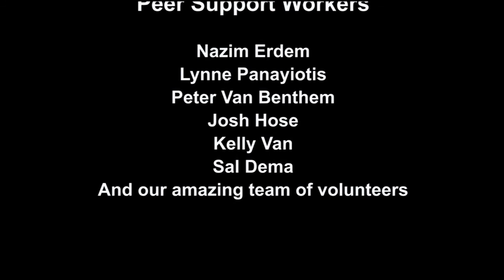WOT Online: Mindset of Living with SCI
21st September 2020

Presented by AQA Spire and Austin Health Peer Support Service

Panellists
1. Antonio Vecchio (facilitator)
2. Sal Hosking (Austin Health: Mental & Wellbeing Coordinator)
3. Katherine Reed
4. Sally Meikie
5. Josh Hose (AQA)
6. Peter Van Benthem (AQA)
7. Geoff Dossetor
8. Lynne Panayiotis (Austin Health)
9. Nazim Erdem

Thank you to the Austin Health & AQA Spire Peer Support Workers
1. Sal Dema
2. Lynne Panayiotis
3. Peter Van Benthem
4. Josh Hose
5. Kelly Van
6. Nazim Erdem
7. And our amazing team of volunteers